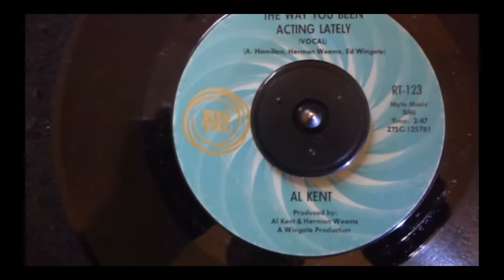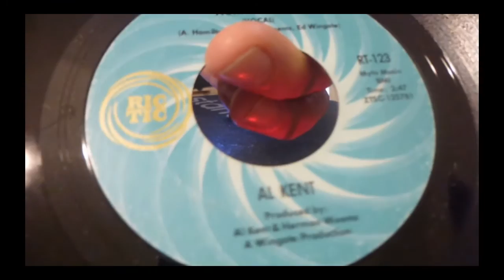AL KENT THE WAY YOU BEEN ACTING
CLASSIC NORTHERN SOUL